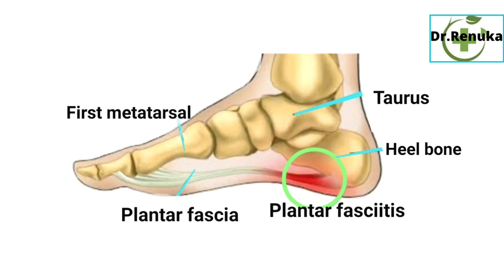एड़ी का दर्द कैसे दूर करें l Homeopathic treatment for heel pain l Plantar fasciitis l Heel spur ।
Namaste friends,
Dietitian (2005)
Yoga ( 2003)
Watch this video to know about,  ऐड़ी का दर्द कैसे दूर करे ।  Heel pain treatment । Plantar fasciitis । Heel spur । Achiiles tendinitis ।